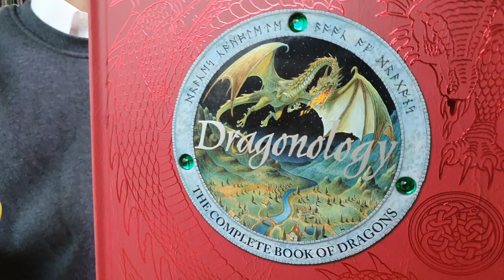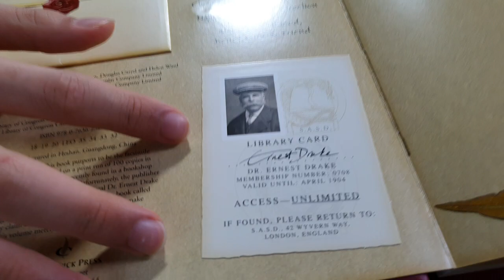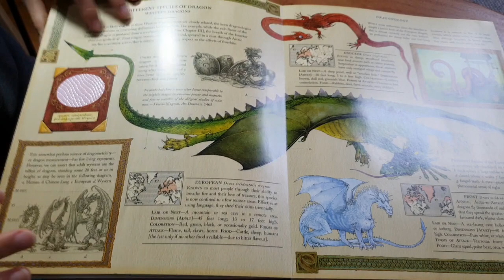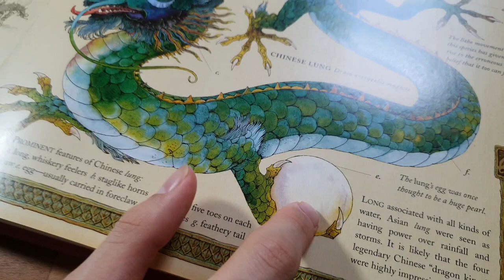[BookQuester] 'Dragonology 1' - The complete book of DRAGONS